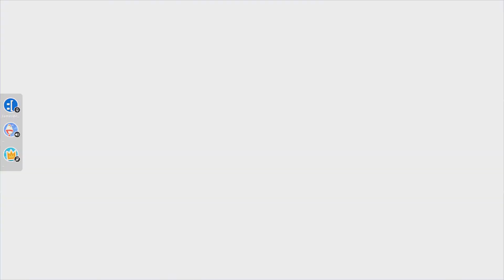Fall Guys First Win!!!